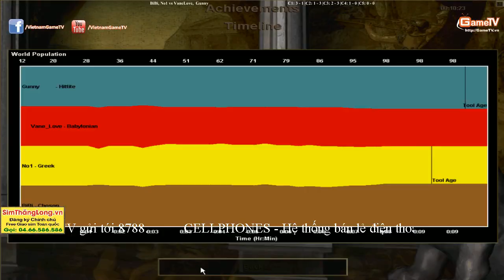No1, BiBi vs Gunny, VaneLove Ngày 14 11 2014 C4T2